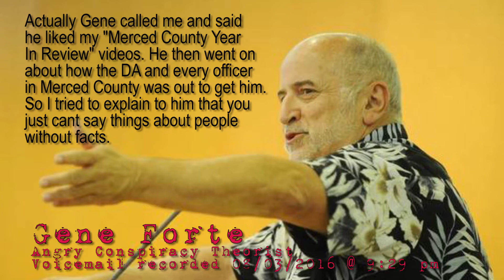Gene Forte Has Psychotic Episode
Gene Forte decided to leave a threatening message on my voice mail because he posted on Facebook and I made a comment that he didn't like.